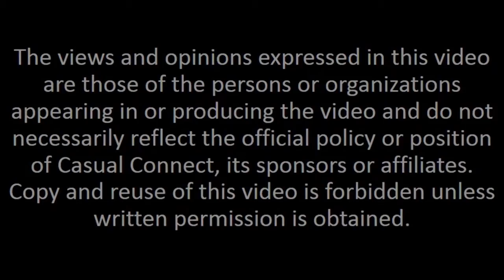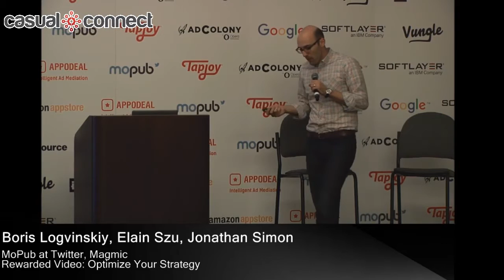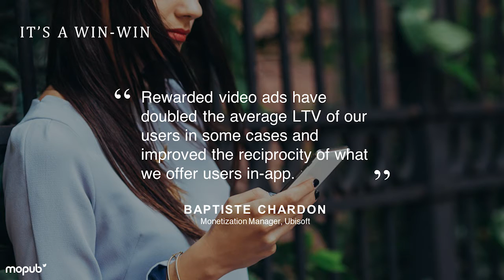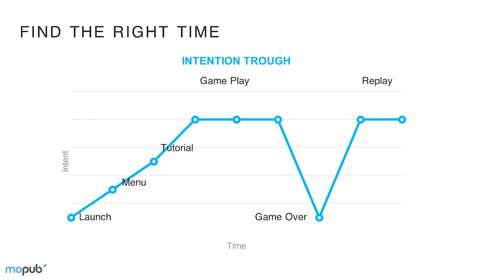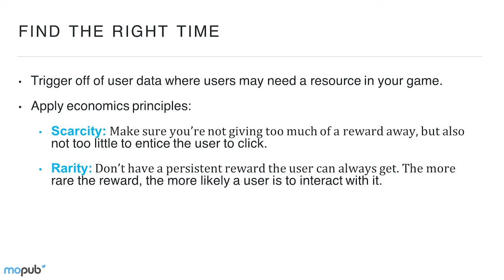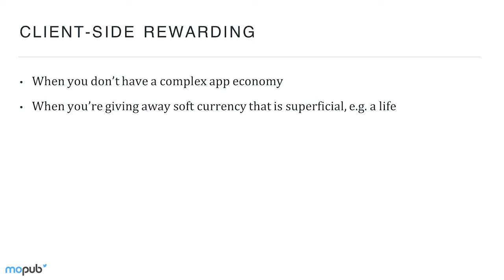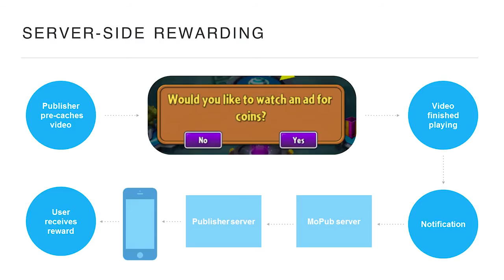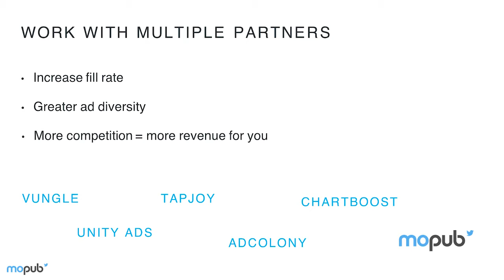Rewarded Video: Optimize Your Strategy | Boris Logvinskiy, Elain Szu, Jonathan Simon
Delivered at Casual Connect USA 2016. Rewarded video is a hot topic for gaming publishers. In this session, we’ll first address what publishers need to know about this ad format from a product standpoint; then we’ll invite a well-known publisher to join us onstage to share best practices and a real-life success story for rewarded video. Publishers looking to increase their monetization while enhancing their user experience should not miss this session.